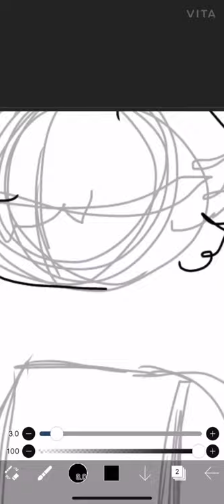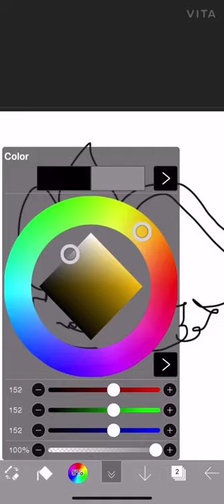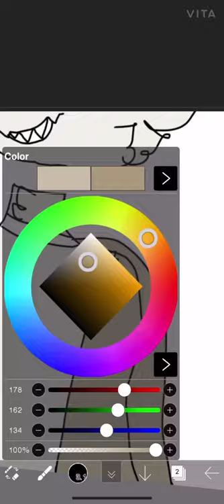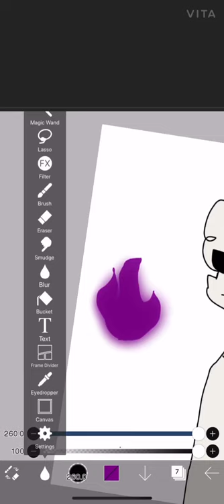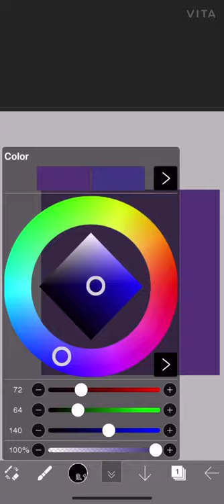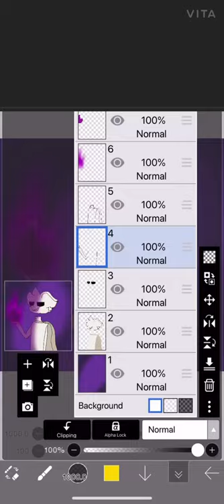The moth (speedpaint) (desc for information and story)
He doesn’t look like a moth- because I don’t want to look up photo of moths and I’m lazy

So Malka used to serve to king of darkness but until he was no where to be found but in a au he is free because Nightmare (NM/Nm) Eurika portal was open and he took away her power and one time he mind control her and almost killed eurika but only for scratch her face, Eurika name is now Euriloas (Yep) and looks different, while nm eurika name changed as well to her old name (Etherly) and they changed as well not their old personalities no more...Euriloas is trying to kill or destroy “The queen” and Malka but she died but woke up in a lab as a clone, (normal story aka original au) but other au she survived and tried to hunt him down. And she’s works with Helena (heather is wrong name-) I think and Luna. But the normal story Malka is just trapped in darkness and the only one who could find the black orbs that king of darkness need to destroy the world.

(Also “the queen” controls or tell the kind of darkness what to do and she got some people with her as well and Etherly’s brother (Kinai) as well but now works for her)